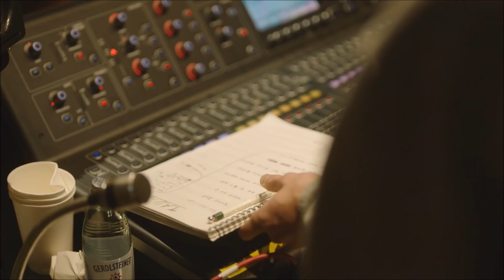bts's 'mic drop' but every time they say "mic drop" it switches to exo's...(read description)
bts's 'mic drop' but every time they say "mic drop" it switches to exo's 'power' but every time they say "power" it switches to seventeen's 'thanks' but every time they say "thanks" it goes back to 'mic drop,' but after a while 'mic drop' ends so it's just 'thanks' and 'power.' but after a while 'thanks' finishes and so 'power' just plays until the end and then the video's over.